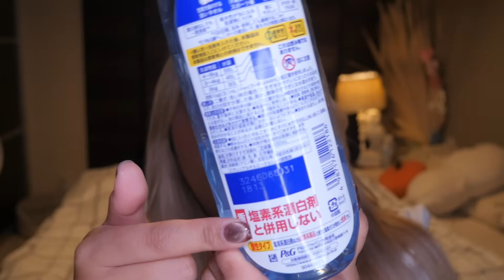絶対普段紹介しないであろう最近のお気に入り💕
With love..